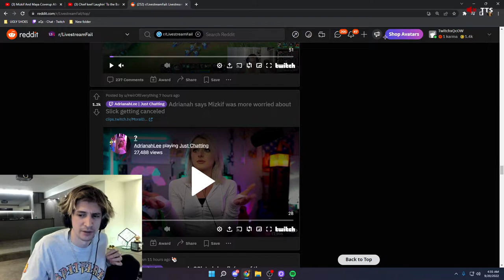Mizkif Was Still Worried About Losing a Friend During The Discord Call (xQc)